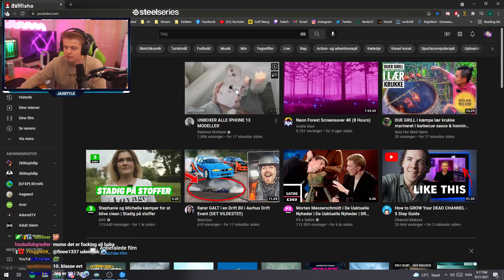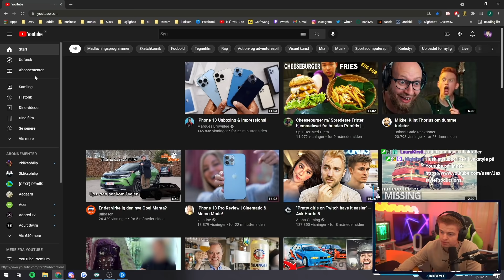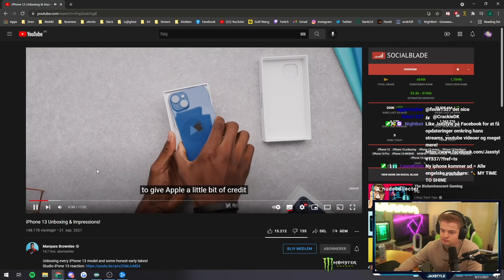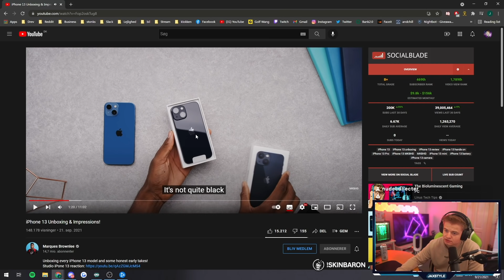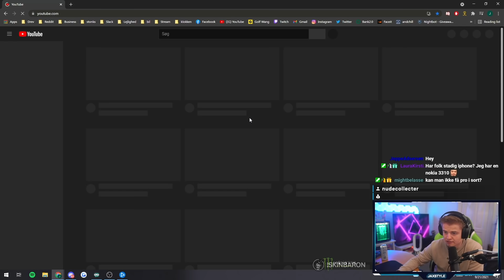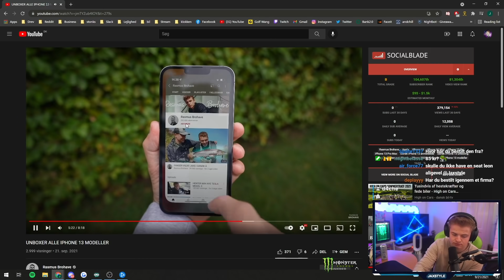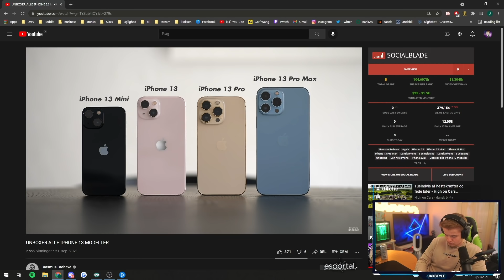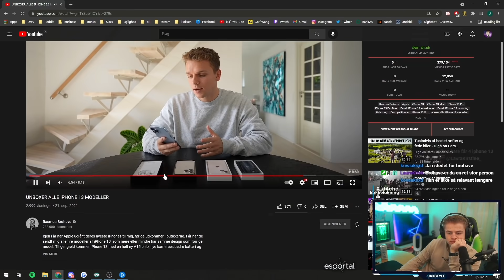Jaxstyle Reagerer På: ALLE IPHONE 13 MODELLER (KØBER JEG!?)